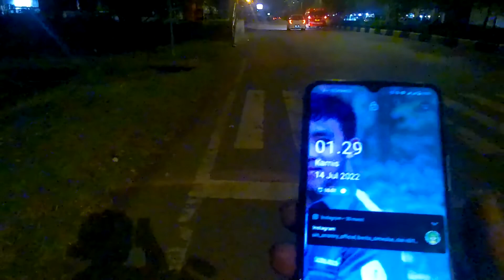🔴SUASANA JALAN DI KOTA BANDA ACEH JAM 02:00 MALAM